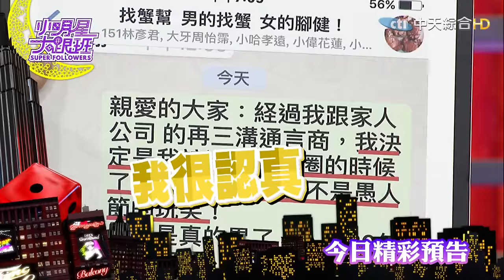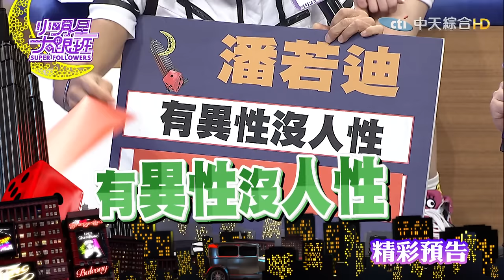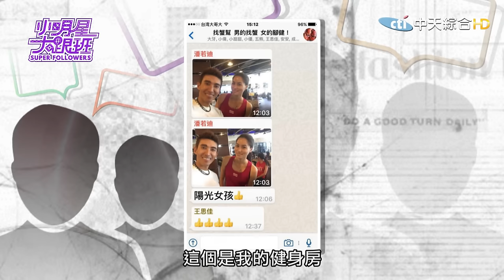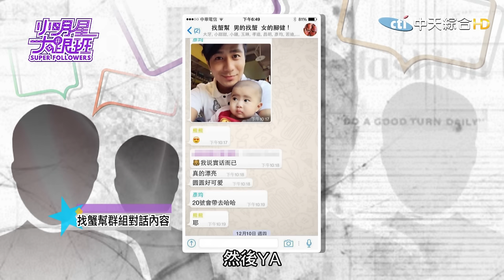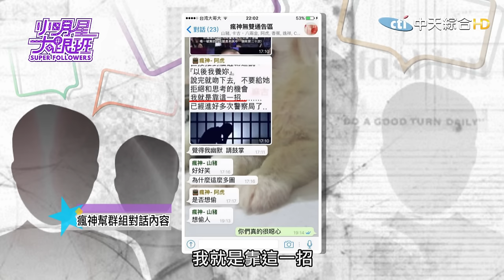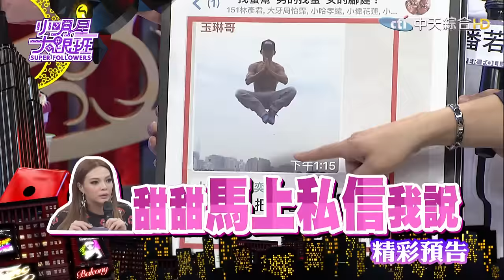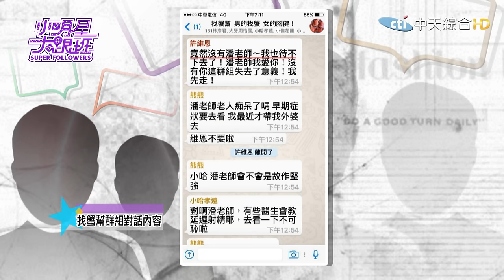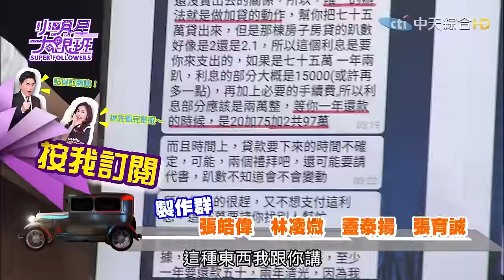2016.04.14小明星大跟班完整版 明星人性大考驗！群組私密對話獨家曝光！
隨著通訊軟體的發達，許多人會創立群組以便連絡大家感情，而演藝圈也不例外，這次節目邀請兩個群組的藝人成員們，來節目上分享他們的私密訊息，究竟這些群組當初是如何成立的？私底下的他們都聊什麼？而在朋友眼中你又是個怎麼樣的人呢？一起來看看吧！
藝人來賓：
(找蟹幫) 沈玉琳、潘若迪、熊熊、林彥君
(瘋神幫) 山豬、卡古、悟空(雞爪)、解婕翎